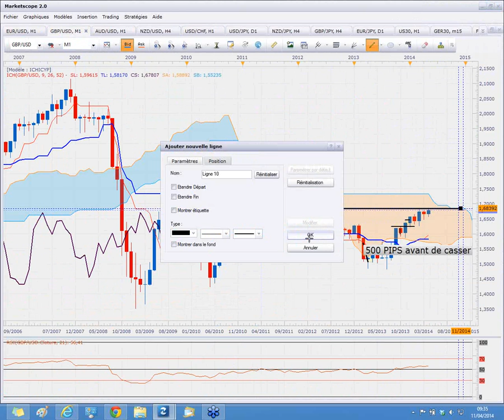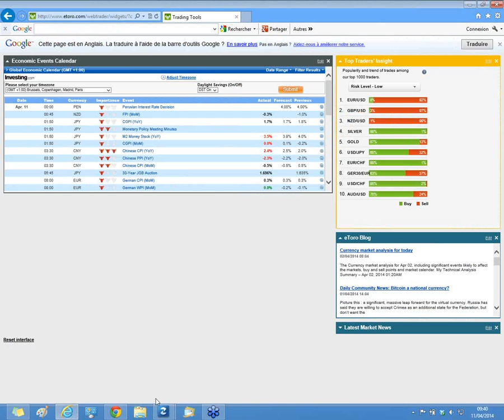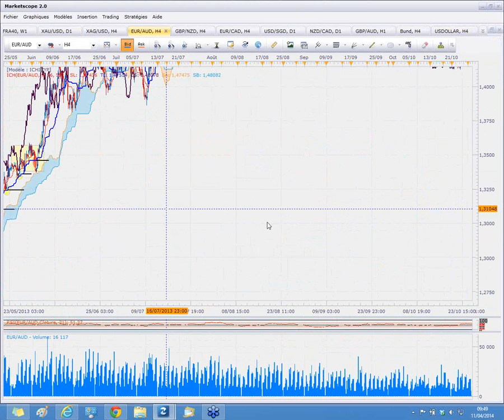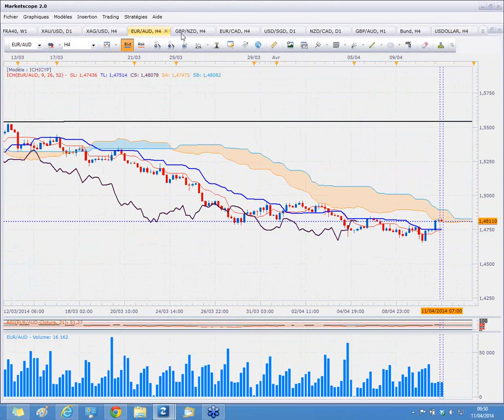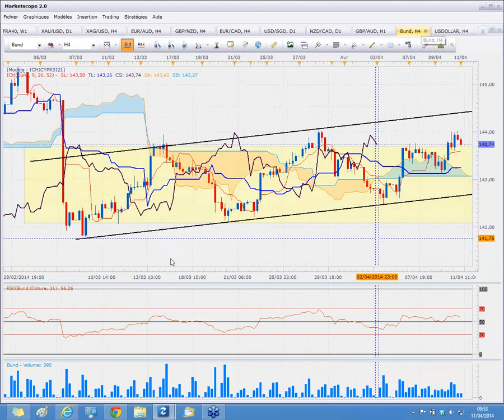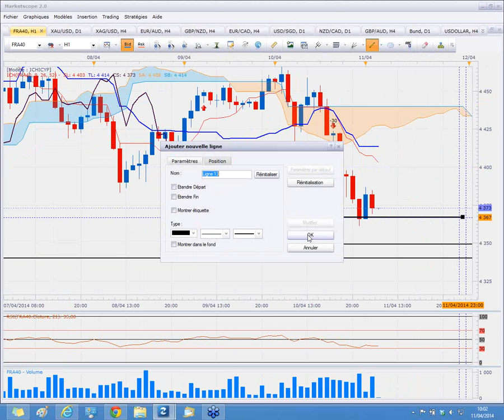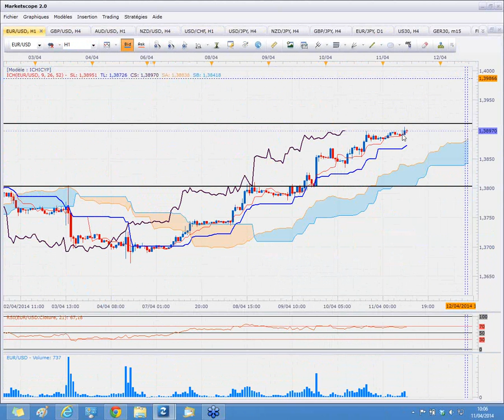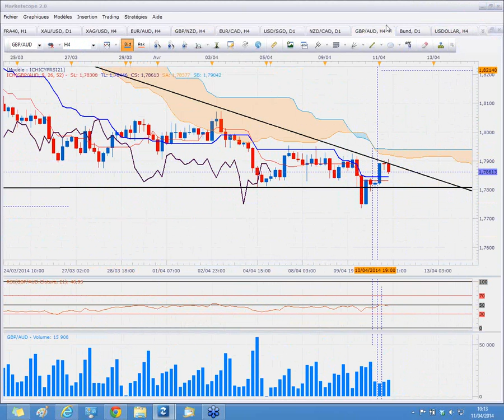Trading Forex revue de marché ichimoku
Trading Forex revue de marché ichimoku du 11 avril 2014 à 9h30